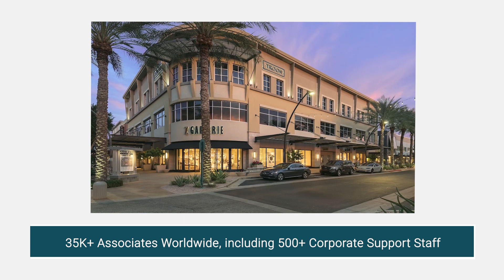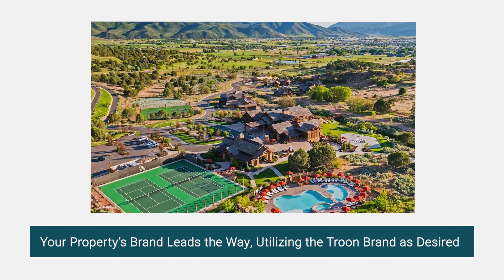Troon Approach: Private Clubs